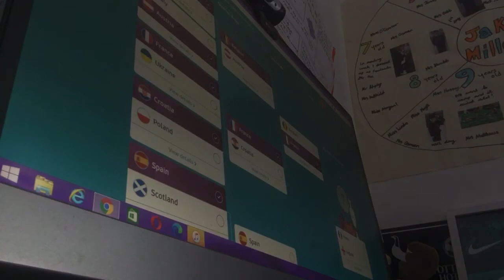My Euro 2020 prediction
Sorry for cut out but I think France will win it